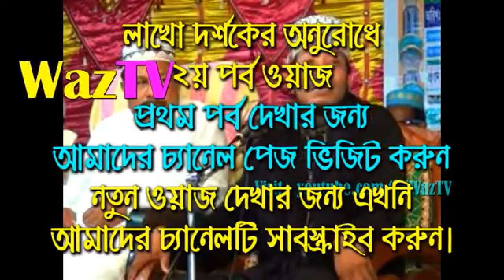তাফসীর কাকে বলে একবার শুনুন | সাহসী তাফসীর যতো শুনি ততো মজা লাগে | Amir Hamza Waz 2024